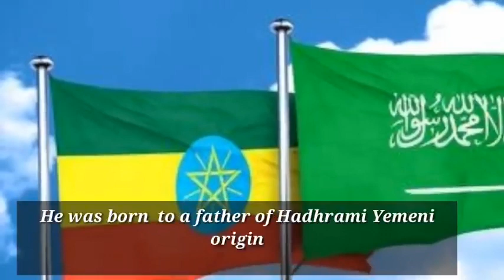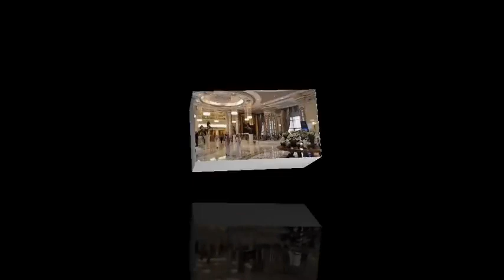Al Amoudi (አልዐሙዲ)-lifestyle,age,family, net worth,house,car,Biography (2020)